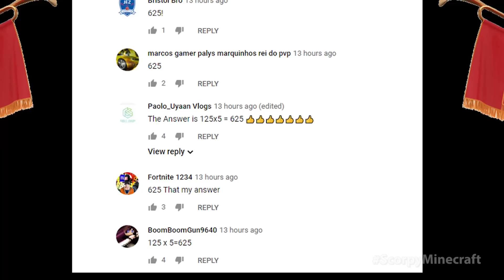Minecraft NOOB vs PRO vs HACKER vs GOD : FAMILY SECRET BLOCK PLANET in Minecraft Animation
In today's video Minecraft NOOB vs PRO vs HACKER VS GOD : FAMILY SECRET BLOCK PLANET in Minecraft ! Who win? You decide!